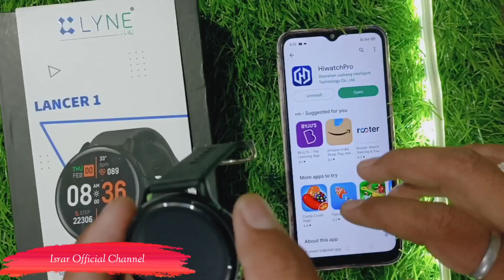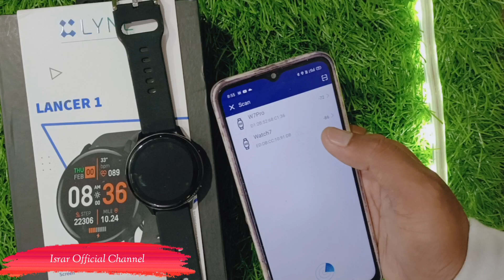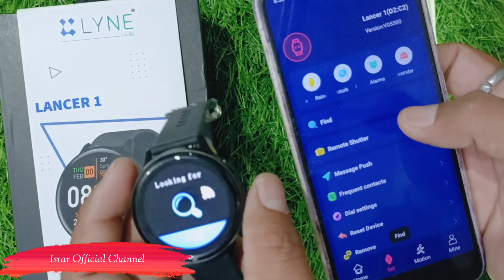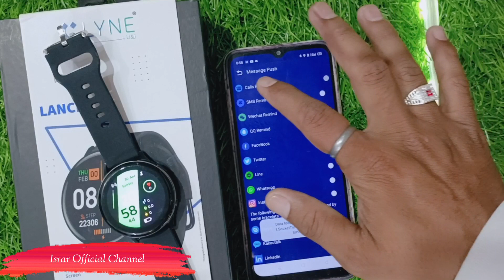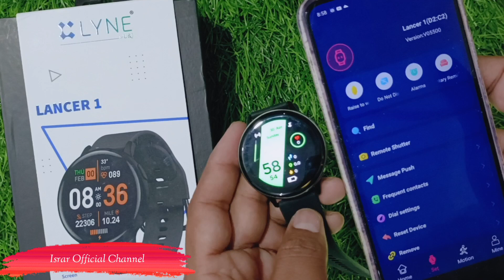Lancer 1 Smartwatch Connect to Android|Smartwatch Lancer 1 How to set Wallpaper|Set time in Lancer 1